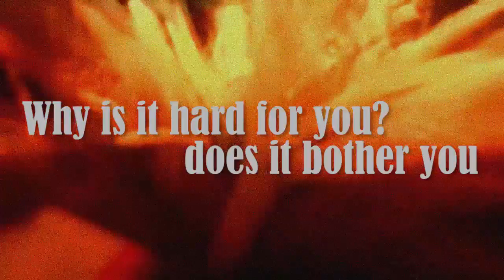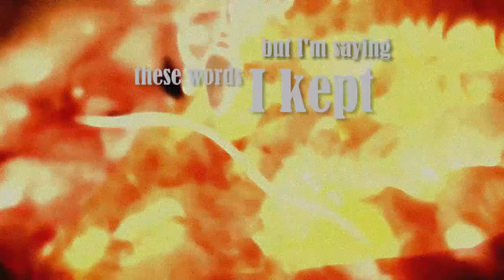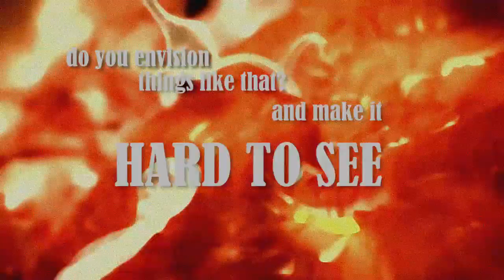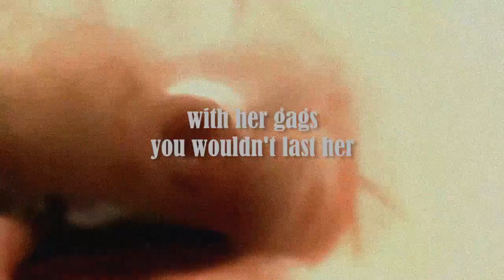SKRMSH ENT. - LINE CHECK! | VALQUEREIGH - WRATHSOL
SKRMSH ENT Presents

Wrathsol - Valquereigh
from the CHILDREN OF THE FUTURE LP (Watch out for the DELUXE EDITION on SPOTIFY!)

Produced by Mia Scarr (Pasadena Blasterz)
Mixed and Mastered by Jose 'RYKE' Morales (727 Clique/Sound Sanctuary Studio)